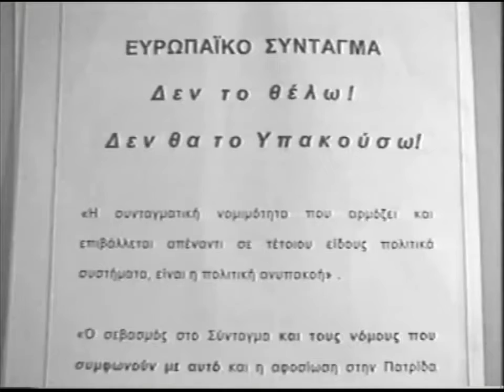8'ΓΕΩΡΓΙΟΣ ΑΛΕΞΟΠΟΥΛΟΣ ''ΤΟ ΣΥΝΤΑΓΜΑ ΤΗΣ ΕΥΡ{AI}ΩΠΗΣ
ΠΑΤΗΣΤΕ ΕΔΩ ΓΙΑ ΝΑ ΔΕΙΤΕ ΤΟ το 1'ο μερος

8'ΓΕΩΡΓΙΟΣ ΑΛΕΞΟΠΟΥΛΟΣ ''ΤΟ ΣΥΝΤΑΓΜΑ ΤΗΣ ΕΥΡ{AI}ΩΠΗΣ